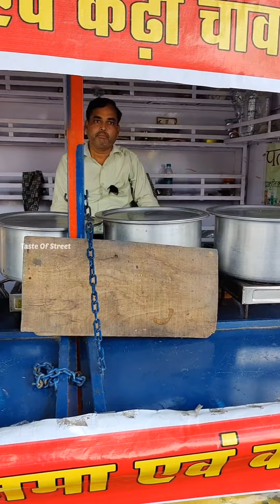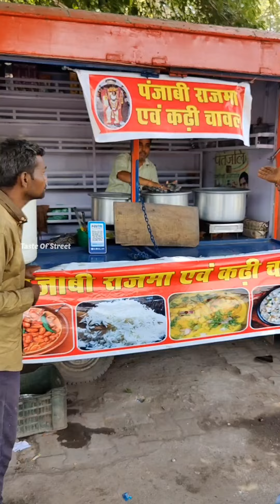चलते फिरते छोटे हाथी Tempo को बना दिया ढाबा😱 || Moradabad Street Food || Taste Of Street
📍Near bus stand Moradabad Uttar Pradesh